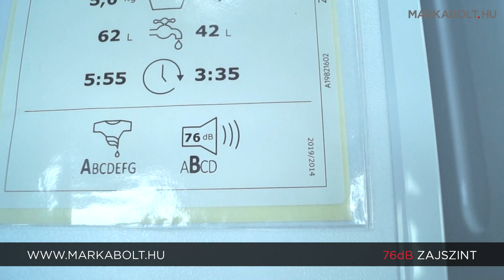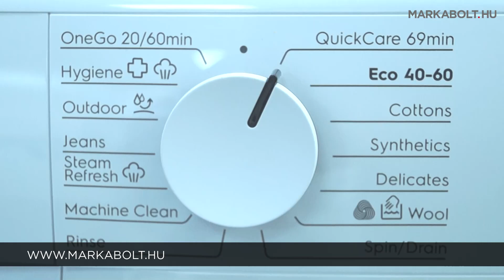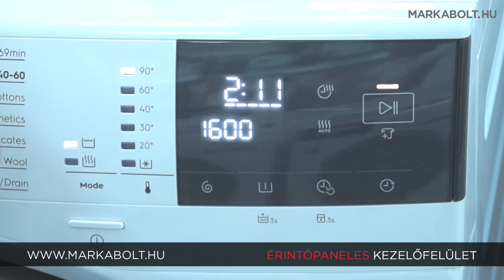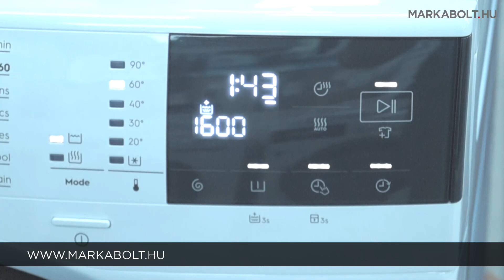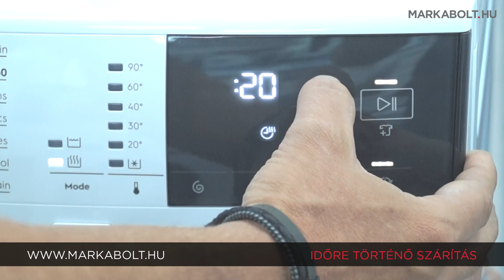Electrolux EW7W2682E mosó-szárítógép – Márkabolt.hu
Electrolux EW7W2682E mosó-szárítógép – Intelligens, gyors és kíméletes ruhatisztítás

Az Electrolux EW7W2682E mosó-szárítógép a legmodernebb technológiákat és okos megoldásokat kínálja a kényelmes és hatékony ruhakezeléshez. A kondenzációs szárítógép vízhűtéses kondenzációval távolítja el a nedvességet, és az ürítőcsövön keresztül távozik a levegőből, így biztosítva a kényelmes és hatékony szárítást.

A DualCare rendszer a hőmérsékletet és a dobmozgást a töltethez igazítja, hogy minden típusú ruhát kíméletesen kezeljen, miközben az SensiCare+ rendszer a töltet mennyiségéhez igazítja a mosási időt és vízfogyasztást, így biztosítva az optimális eredményt.

A SteamRefresh gőzprogram 25 perc alatt felfrissíti a ruhákat, miközben a FreshScent program kellemes illatot ad hozzá a frissítő gőzhöz. A OneGo 20/60 perc program lehetővé teszi, hogy a mosás és szárítás mindössze egy óra alatt elvégezhető legyen, így gyors megoldást nyújt a mindennapi ruhakezeléshez.

A Woolmark Blue minősítés biztosítja a gyapjúruhák biztonságos mosását, miközben az inverter motor csendes és energiatakarékos működést garantál. A kis LCD kijelző egyszerű kezelést biztosít, és az EcoLine tanúsítvány biztosítja a fenntartható működést.

A programok között megtalálhatók a Quickcare 69Min, Eco 40-60, Cottons, Synthetics, Delicates, Wool, SteamRefresh, Jeans, Outdoor, Hygiene, és a MachineClean is.

🛒 Élethű vásárlás
Márkabolt.hu